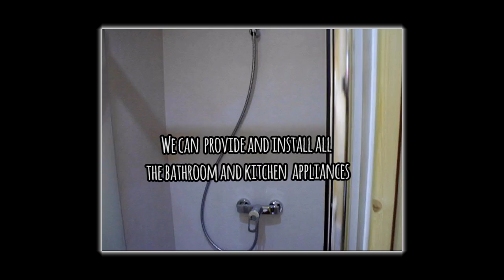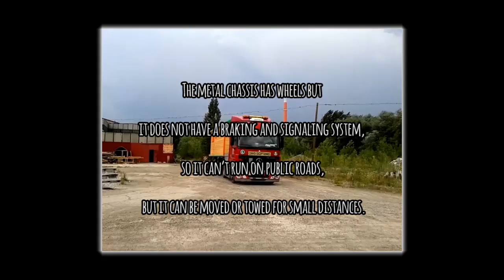Casa mobila pe roti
Casa mobila pe roti executata din lemn captusit integral cu lambriu la exterior si interior. Casuta este tratata cu vopsele ecologice pe baza de apa si prietenoase cu mediul inconjurator. Peretii sunt izolati cu termoizolatie de 5 cm vata bazaltica si folie antivapor fiind o resedinta folosita partial in timpul anului. Mobilierul executat la comanda este din lemn masiv. Suprafata totala cu pereti exteiori a casutei este de aproxaimativ 16 m2 la care se adauga o terasa de 3,5 m2. Casuta mobila este considrata o constructie usoara deci autorizatia de constructie nu este necesara. Rulota din lemn dispune de instalatie electrica si instlatie sanitara. Kichineta permite incalzirea unei mese avand o plita electrica. Instalatia sanitara a fost conceputa pentru a fi racordata la instalatia publica de apa. Tamplarie este din lemn triplu stratificat si termopan cu insertie low-e.
The mobile home was built entirely from wood and covered inside and outside with wainscot. The tiny home is painted with eco friendly paints that are mild with the environment. The walls are insulated with thermo insulation of 5 cm basaltic wool and wrapped in anti vapor foil. The furniture is from solid wood. The total built area of the tiny home is around 16 square m and the terrace has an additional 3,5 meters . The building is considered a light building and does not require a building permit. The caravan has plumbing and electric wiring. The small kitchen has an electrical oven for heating and cooking meals. The plumbing was designed and adjusted to be linked to the local public utility service. The doors and windows are made from triple stratified wood with low energy glass.
Le mobil-home a été entièrement construit en bois et recouvert à l'intérieur et à l'extérieur de lambris. La petite maison est peinte avec des peintures écologiques qui sont douces avec l'environnement. Les murs sont isolés avec une isolation thermique en laine basaltique de 5 cm et enveloppés dans un film anti-vapeur. Le mobilier est en bois massif. La superficie totale construite de la petite maison est d'environ 16 m2 et la terrasse a 3,5 mètres supplémentaires. Le bâtiment est considéré comme un bâtiment léger et ne nécessite pas de permis de construire. La caravane a la plomberie et le câblage électrique. La petite cuisine dispose d'un four électrique pour chauffer et préparer les repas. La plomberie a été conçue et ajustée pour être reliée au service public local. Les portes et fenêtres sont en bois triple stratifié avec verre à faible consommation d'énergie.
For details check our sites and social media platforms.